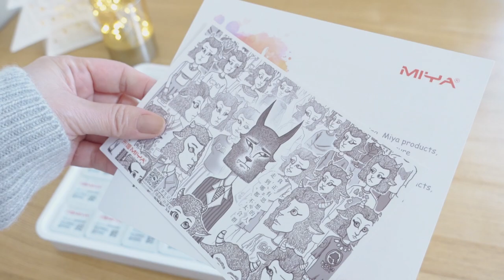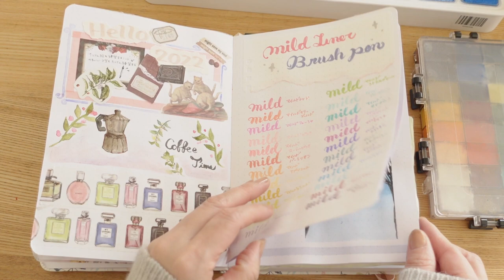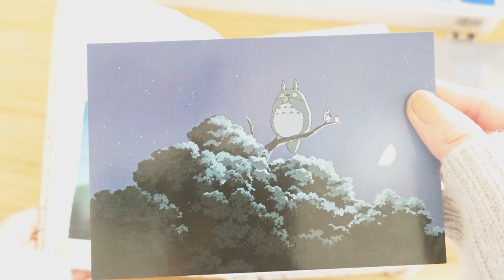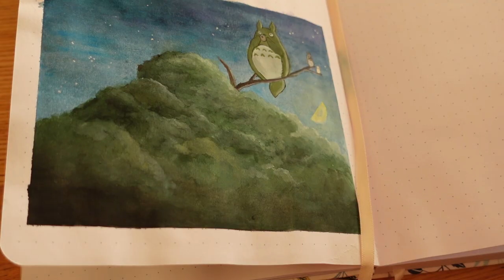【sub】56カラーMIYA GOUCHE開封とジブリや海の絵をご紹介♪🎨 / 56 color MIYAHIMI GOUCHE opening and Ghibli painted pictures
遊びにきてくれてありがとうございます☺️✨
今回は念願の不透明ガッシュ、MIYA HIMIの56カラーを購入しました✨
楽しんで見ていただけたら嬉しいです🌼🎨

🎨動画で紹介している画材
私は海外のamazonから購入しましたが今は日本でも売っているようです😳
MIYA グワッシュペイントセット 56色 x 30ml
トラベラーズノート レギュラーサイズ

Thanks for coming to visit me ☺️✨
This time I bought my long awaited opaque gouache, MIYA HIMI's 56 colors✨
I hope you enjoy looking 🌼🎨